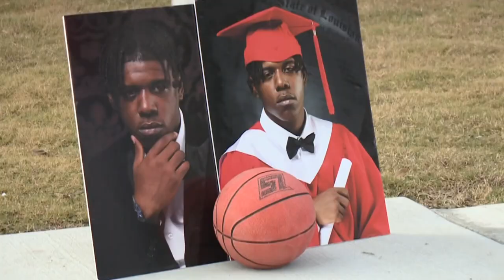Booker T. Washington students march to end gun violence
“We are out here and we want change,” said senior Tanaria Palmer.